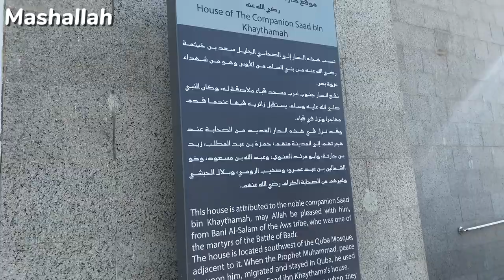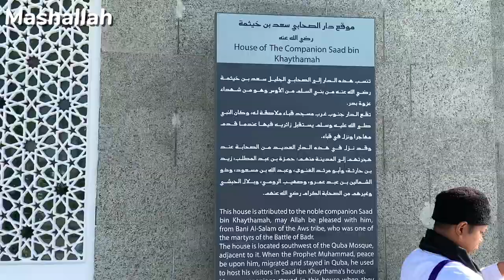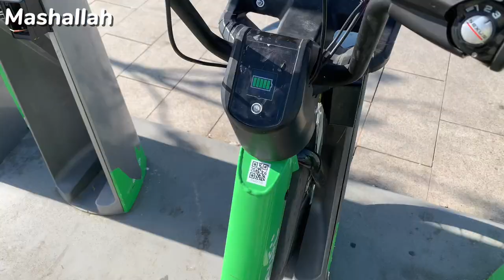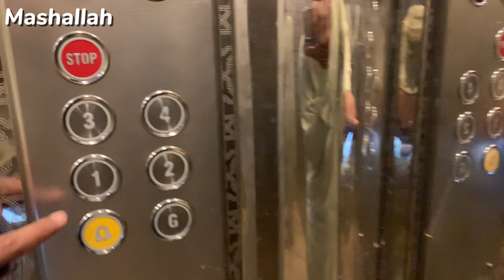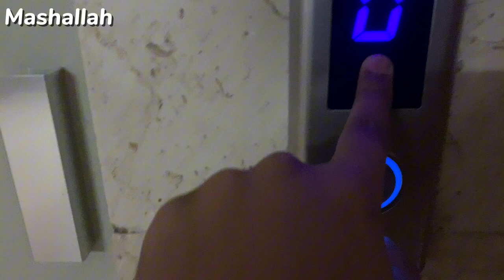Masjid e Quba❤️ to Masjid e Nabvi🥰🥰 || On cream bike 🏍️ in Madina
Biggest Camp Iftar near Masjid Quba 3500 People at a Time - Inside & Outside Scenes